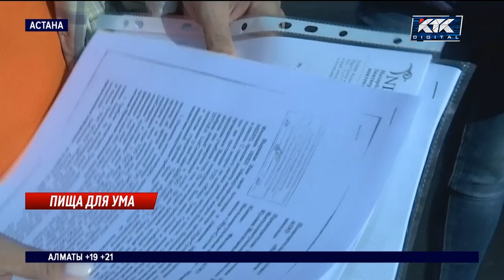Оплачивая блюда столовой в школе Астаны, родители вынуждены заказывать детям еду с доставкой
Родители учеников одной из столичных школ возмущены тем, как в учебном заведении кормят их детей. Некоторые даже вынуждены заказывать детям еду с доставкой прямо на занятия. При этом стоимость питания в самой школе многим обходится в круглую сумму.